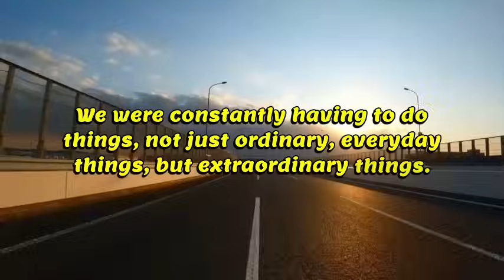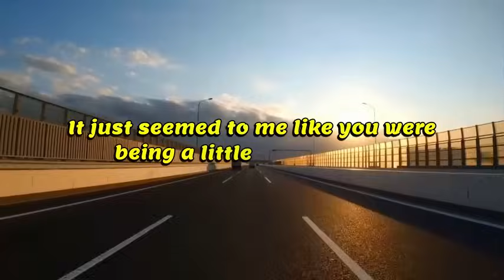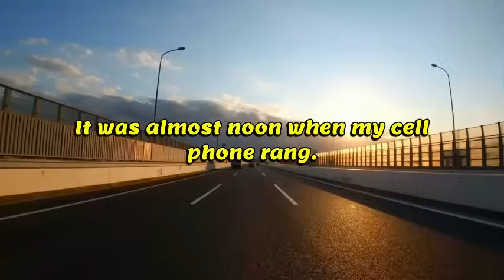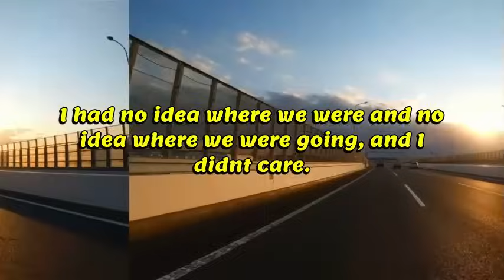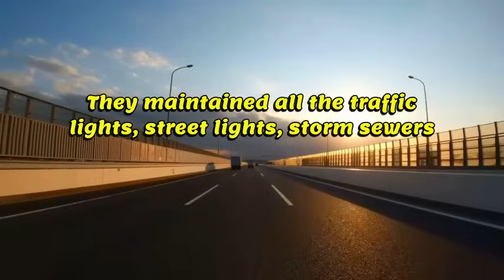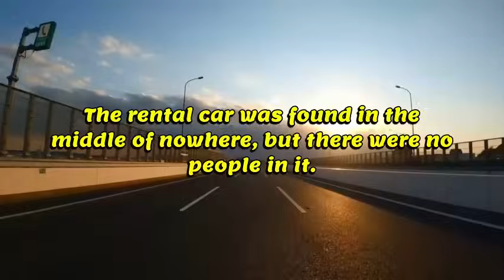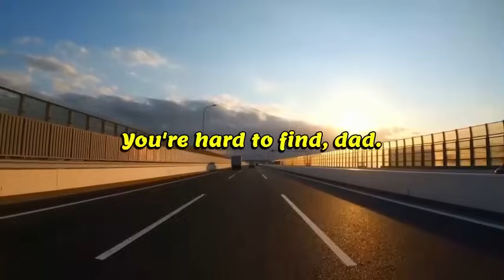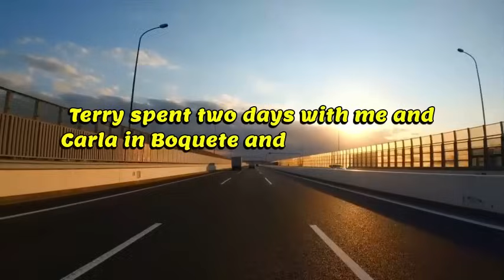My Wife Betrayed Me and I've Decided To Leave Her